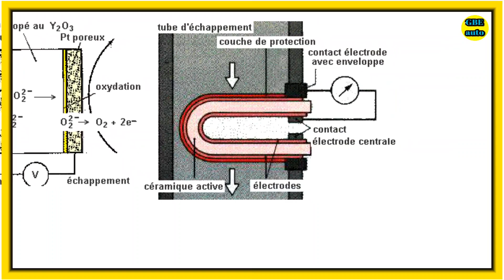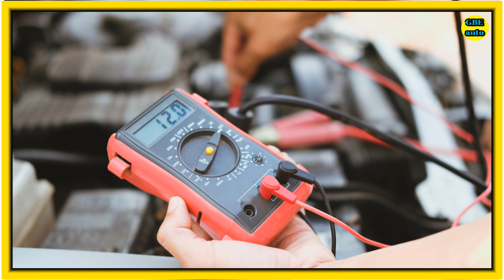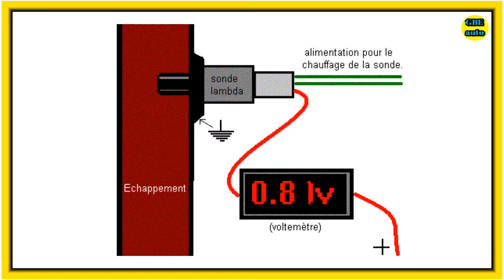SONDE LAMBDA : comment tester une sonde lambda.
La sonde lambda est un capteur d'oxygène situé dans le système d'échappement d'un véhicule. Son rôle est de mesurer la quantité d'oxygène dans les gaz d'échappement et d'envoyer cette information au module de commande du moteur (ECM). L'ECM utilise ensuite ces informations pour réguler le mélange air/carburant pour une combustion optimale et une efficacité énergétique maximale. dans cette vidéo, nous allons vous montrer comment tester votre sonde lambda.

Idriss Foedje